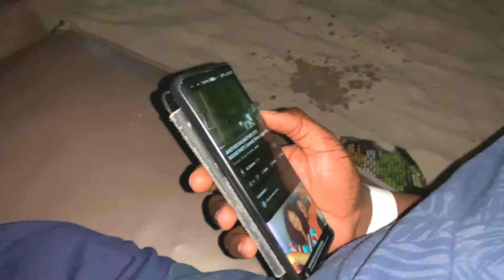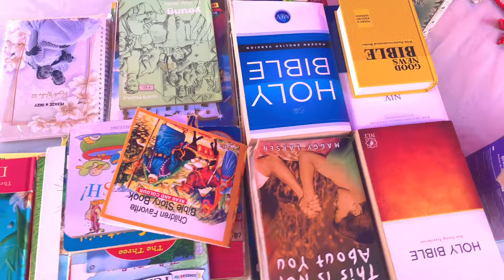The Anikulapo-KUTIS’ Concert, NEW CAR, Christmas Joy, UNGLAMOROUS LAWYER Life-DECEMBER IN LAGOS VLOG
Thank you for stopping by! Enjoyyyyyyy❤️

RECENT VIDEOS

HOW MUCH IS IN OUR BANK ACCOUNTS? FEMINISTS? Will I cook for a man?! and More!! RANDOM QUESTIONS TAG

Maintaining a Law Firm in Nigeria as a Young Lawyer + Young Nigerian Adults Rant about the Economy